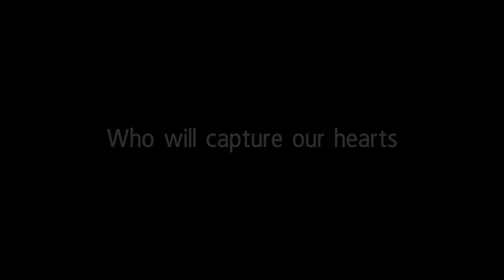Falconmercial 2019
Lights. Camera. Action. Season 7.

Video produced by:
Lauren Weiss